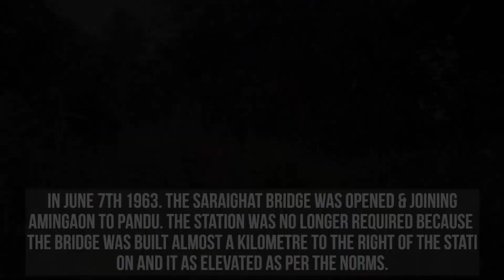Abandoned Amingaon Station │NFR │History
A short video on present footage of Amingaon Station. which is closed since 7th 1963. I took reference for the video in the help of "Re-living an Abandoned” Space"  Authors: Sukanya Sharma